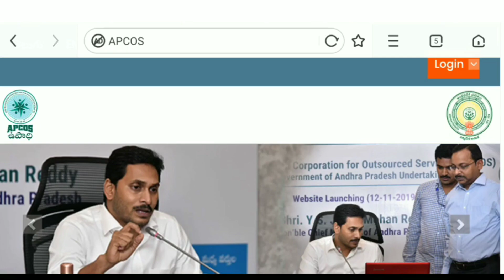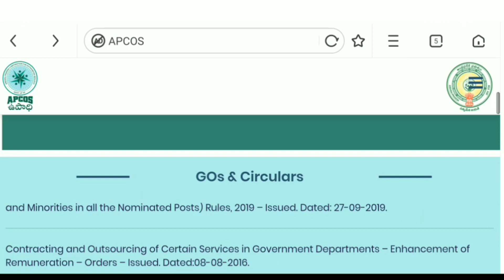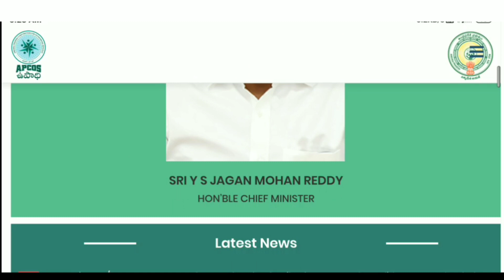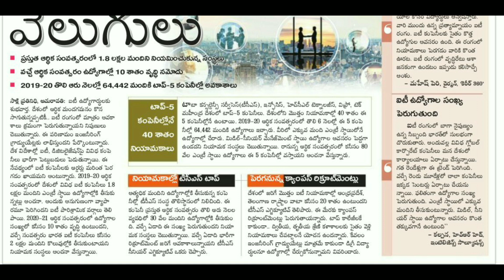Ap outsourcing jobs 2019-20 || Ap outsourcing jobs Notification 2019-20